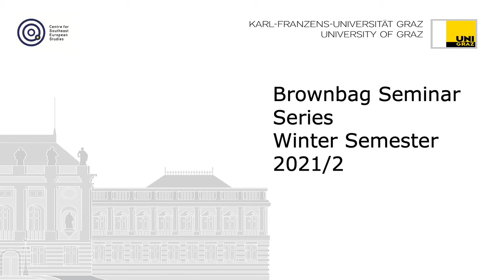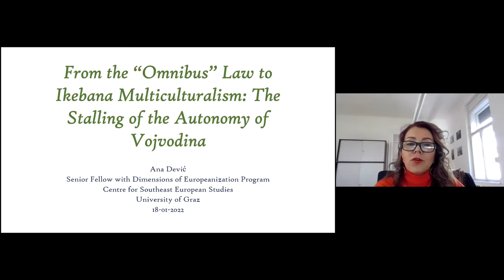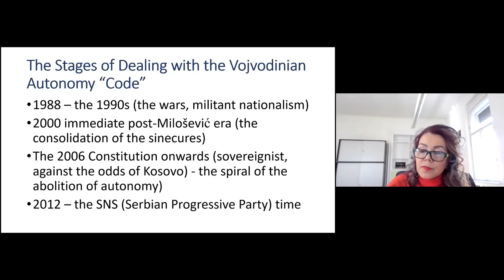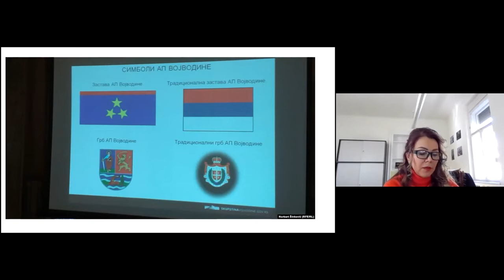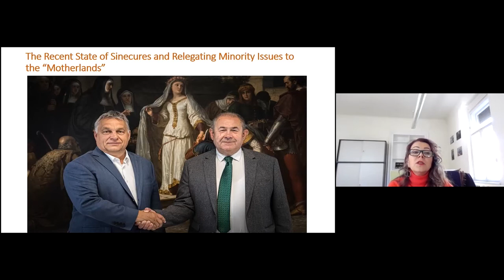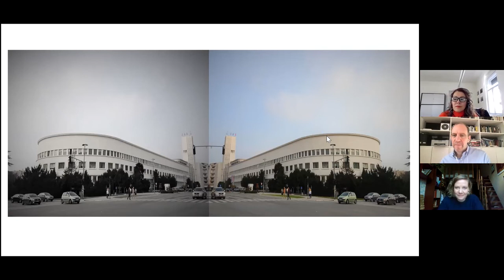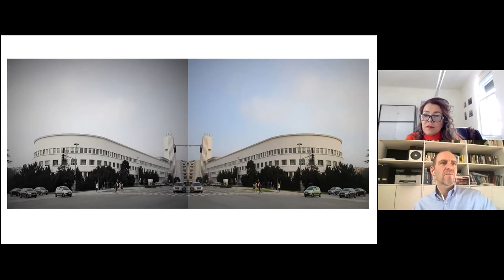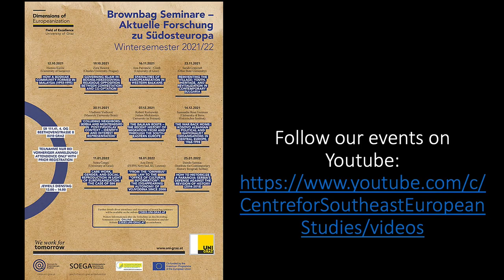Ana Dević, The (Disappearing) Autonomy and Regionalism in Vojvodina since 2000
Brown Bag Seminar, University of Graz, 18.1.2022

The presentation tests the thesis put forward by a number of Vojvodinian and Serbian analysts since the end of the 1980s: that the issue of the autonomy of Vojvodina (rather, a lack of it) is mirroring the (problems of) democratization of Serbia. The question is scrutinized through time periods: starting from the 1990s, moving to the fall of Slobodan Milošević’s regime and the subsequent changes in the Province’s legislation (concessions and “horse-trading” with political parties in Serbia proper) that took place in the mid-to-late 2000s, and the period since the rule of the Serbian Progress Party in 2012 and an advanced stage of political oligarchization. Can it be argued that the very concept of autonomy has been wasted through a series of concessions that the “autonomist” political and civic actors in Vojvodina have made, hidden behind the general complaints about the threats to the special Vojvodinian “historical” “multicultural identity?” It will be shown that, despite such apparent grievances, the (multi-) cultural specifics of the province and its minorities’ status have been also seriously jeopardized without organized opposition. The resulting condition is “ikebana,” as a ritual status of multiculturalism, inter-ethnicity and administrative autonomy, subsumed under the EU notion of “regionalism,” a reflection of the disciplining, camouflaging, and marginalization of the lines of conflict and discontent.